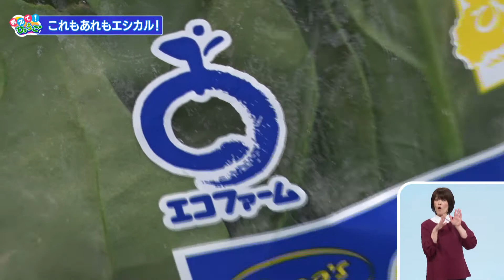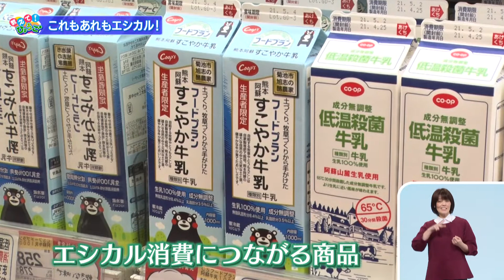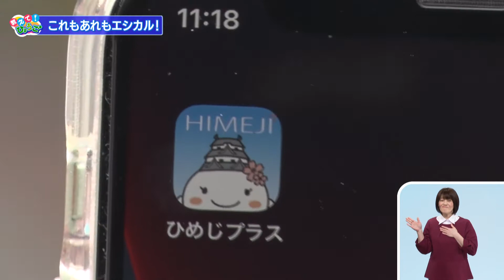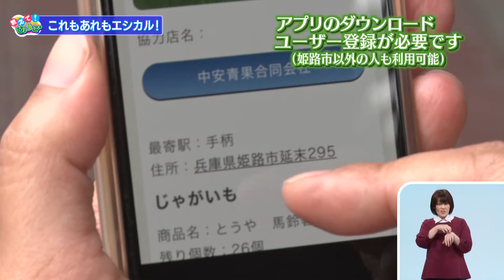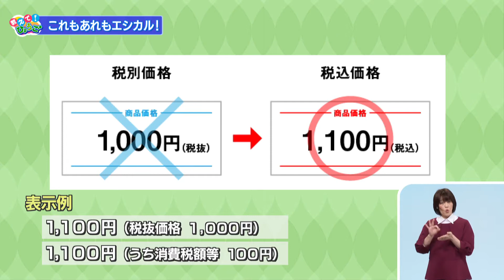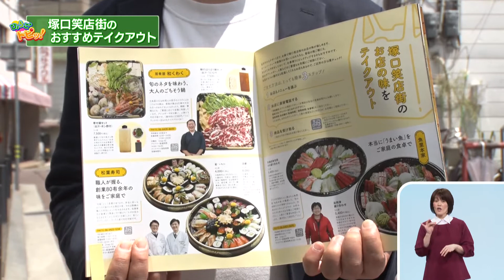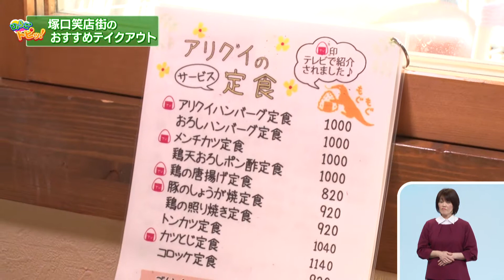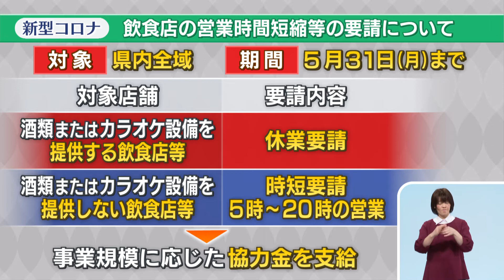2021年5月23日 ひょうご発信！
「教えて!ひょうご」　「消費生活」
「ひょうごトピッ！」　「塚口笑店街」
「今週の“輝きさん”」　「但馬やまもり隊　上垣さん夫妻」

　　　　　　再放送：本放送翌日の月曜夕方6時～6時30分